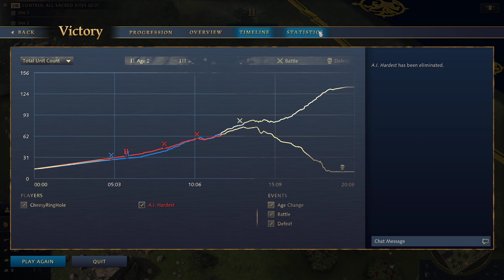Age Of Empires 4 Beating France On Hardest Ai As The Chinese 2022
Just rush them fast and its an easy win